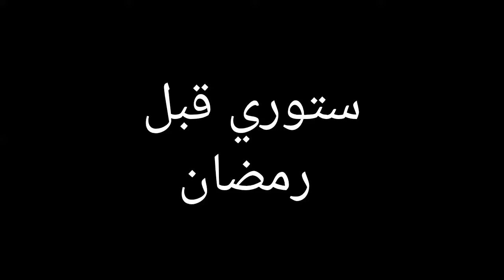اجواء رائعة في المغرب وطاجين مغربي مع حمادة | الحياة في المغرب hamada chroukate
اجواء رائعة والحياة في المغرب طاجين مغربي لديد في مدينة الدر البيضاء اجواء رائعة في المغرب